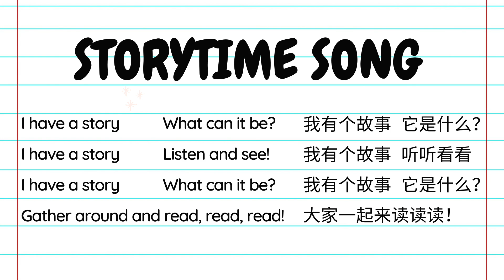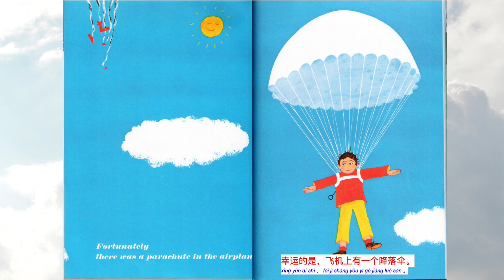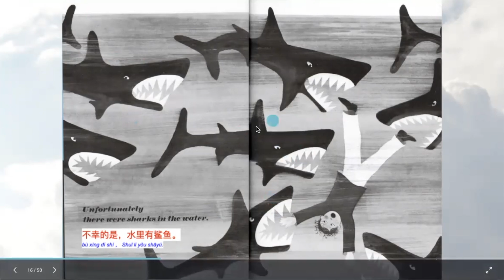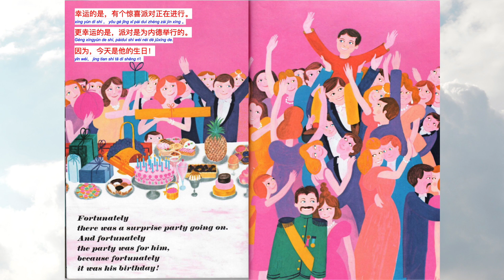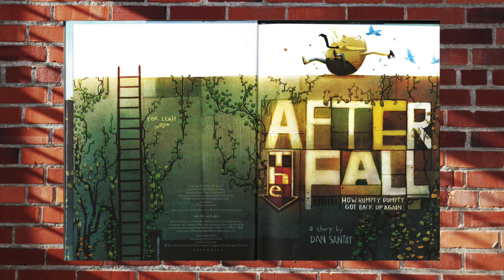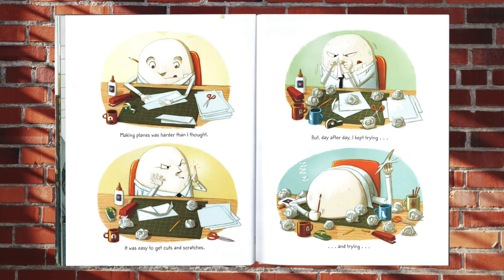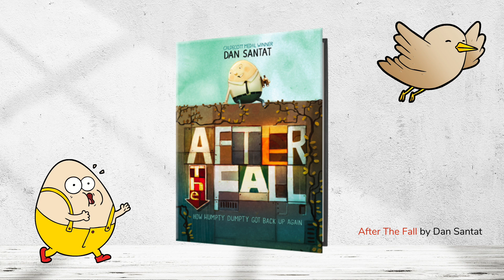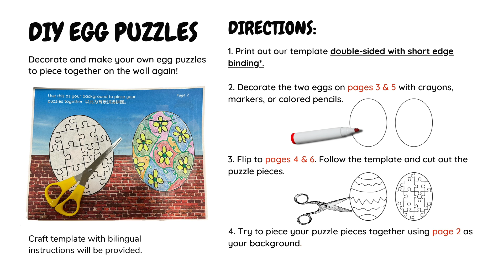MOCAKIDS Storytime: The Sky is the Limit!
In case you missed it! Tune into a recording of last week’s MOCAKIDS Storytime at Home: The Sky Is the Limit. 🚀 Read along with us as we go on adventures full of mishaps, sing some songs 🎶, and design a puzzle 🧩 inspired by the books. Happy reading (and flying)! 📚